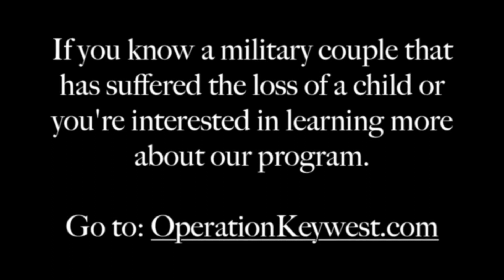2019 Operation Key West Interview With James Mcgonigle by This Is It TV with Cheldin Barlatt Rumer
If you like a good story read about our first military couple Amy & Tom.

In this video Founder James Mcgonigle talks about his company: OPERATION KEYWEST in an interview with Cheldin Barlatt on her show This Is It TV .

Operation Key West is a program that is sending military couples that have lost a child on a one week all-expense paid vacation.

The idea originated on Christmas Day after returning home from Fort Belvoir where Help Soldiers sponsored a Christmas Dinner for those soldiers who were unable to go home for Christmas for whatever reason.

During this event, we were able to spend some quality time with Amy Altersitz, the USO individual in charge of events, and her combat veteran husband, Tom, who volunteers at the base. We heard part of their “story” which still remains with us. While Tom was serving in a combat area in Iraq several years ago, he learned that his 7 year old son had passed away. Hard to imagine the pain and helplessness being in a war half-way around the world and getting that crushing news!

We arranged to have lunch with Amy on our way home from Key West in February. We asked if she and her husband would allow us to “treat” them to a week in Key West. Her response was, and I quote, (a) “Are you serious?” (b) tears of joy/surprise and (c) “no one has ever done anything like that for us!” We took that as a “YES”!

If you know a military couple that has suffered the loss of a child or are interested in learning more about our program.

Founder: James McGonigle
Co-Founder:  Lt. Gen (Ret.) Ronald Blanck, former Surgeon General of the Army
Co-Founder:  Vice Adm. (Ret.) Harold Koenig, former Surgeon General of the Navy